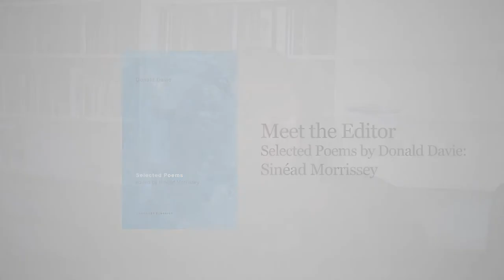Meet the Editor: Sinéad Morrissey Discusses Selected Poems by Donald Davie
Sinéad Morrissey introduces her new Carcanet Classics edition, Selected Poems by Donald Davie. She talks about the experience of making the selection, learning more about Davie's life and work and gives a brief overview of how his writing practice and engagement with poetic form developed over the years.